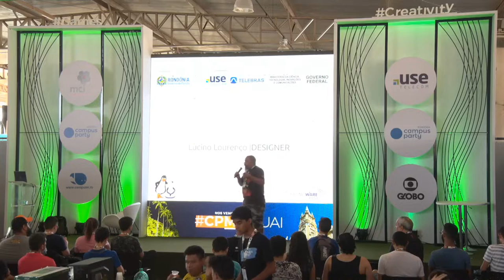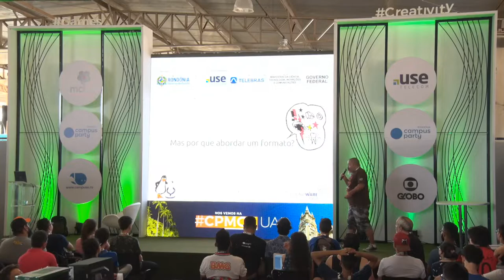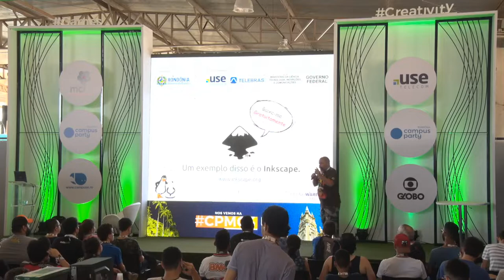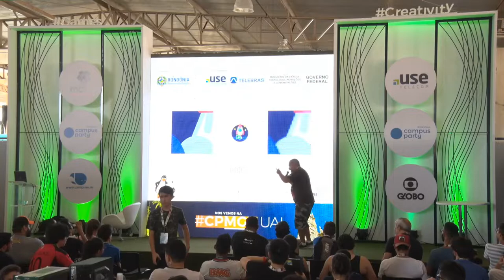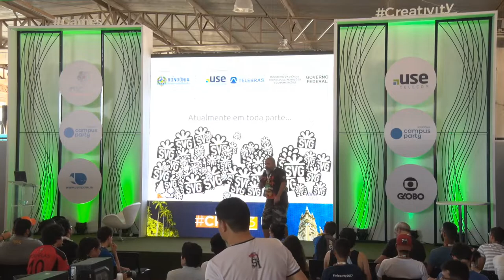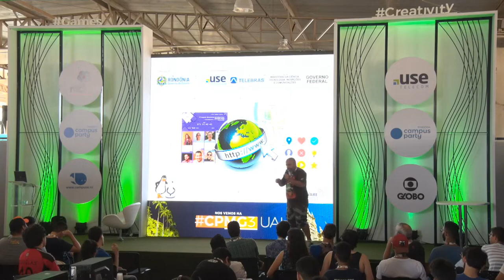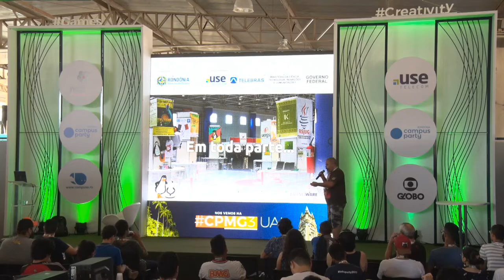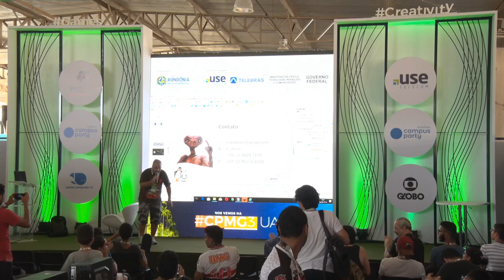CPRO - SVG. Ele já está entre nós!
Palco: Games & Reativity
Data: 04/08/2018
Horário: 15h00 às 15h45
Título: SVG. Ele já está entre nós!

 A palestra apresenta aos participante um dos formatos gráficos que mais tem revolucionado a forma de se criar design de interação tanto na web como em dispositivos moveis, livre e tão flexível que atualmente vemos em toda a parte e nem sabemos de sua existência e importância. A palestra conta um pouco de sua história seu inicio tímido e suas primeiras tentativas de ser incorporado ao mundo da web, até quando alcançou seu destino recheado de promessas e força. A palestra também explora áreas como design gráfico e como utilizando ferramentas adequadas seus trabalhos em quaisquer das mídias hoje existentes podem se se tornar extremamente produtivos e lindos. Exploramos também as possibilidades de levar o SVG através de suas ferramentas de criação a níveis de qualidades que não deixam nada a desejar aos lideres do mercado quando se fala em Artes gráficas e da produção de impressos, mostrando que o céu é o limite e que é uma solução ideal para estudantes que necessita de um simples trabalho, artístico ou técnico, ou para um artista que precisa de uma ferramenta poderosa para criar trabalhos fantásticos utilizando uma ferramenta livre feita exclusivamente para ter o SVG como formato padrão. A palestra apresenta de forma bem intuitiva como o SVG está se tornando o Canivete Suíço dos gráficos vetoriais e como grandes empresas tem aproveitado ele para seu processo de desenvolvimento e produção de conteúdo.  Luciano Lourenço da Silva:
Artista, Ilustrador, Designer Gráfico e Web. Licenciado em Artes Plásticas Iniciou sua carreira profissional como ilustrador trabalhando com as mais diversas mídias que incluía dês da fotografia, ilustração, pintura, criação e montagem de fotolitos, e as demais modalidades da “era pré computação gráfica”. Posteriormente iniciou uma aproximação com a computação gráfica, trabalhando com sinalização e produção de peças de grandes formatos numa reaproximação com a arte da comunicação onde trabalhou com softwares como Corel Draw, Photoshop e Ilustrator, atuou também com peças publicitárias adaptando seus conhecimentos mais tradicionais as diversas mídias e modelos de abordagem de produção nesse novo mundo onde conhecer e desenvolver métodos de produção eram essenciais. Em 2004 conheceu o Linux através da distribuição brasileira Kurumin Linux, onde por fim, se tornou colaborador e passou e conhecer as ferramentas disponíveis no mundo Gnu/Linux. Rapidamente conseguiu se adaptar, transferindo seu conhecimento para os software livres Inkscape e Gimp. É colaborador da comunidade Inkscape.org e Inkscape Brasil.org, onde dentro dessas compartilha experiências e o conhecimento adquirido durante anos. Hoje trabalha quase que exclusivamente utilizando ferramentas livres em concretizando métodos de produção gráficas e experiencia na web utilizando a premissa de que cada profissional é capaz de usar qualquer ferramenta e quando isso é atingido o profissional se torna mais completo e independente para criar, experimentar e ser um artista completo com plena capacidade de utilizar de forma produtiva quaisquer ferramentas e não o contrario, que é ser a ferramenta para um pacote comercial fazer todo o trabalho. É utilizador de ferramentas como Inkscape, Gimp, Blender, Scribus Imagemagick e Ghostscript. Seus principais e mais notados trabalhos podem ser observados nos dois maiores eventos de Software Livre do Brasil/América Latina – Latinoware e FISL.